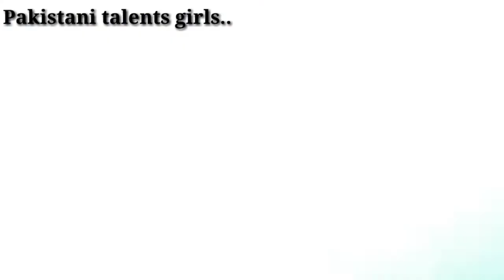How To Make Wall Hanging With Cardboard | Art By | Pakistani Talents Girls.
Hey guy's in this video we are going to make wall hanging  about how to make wall hanging with cardboard